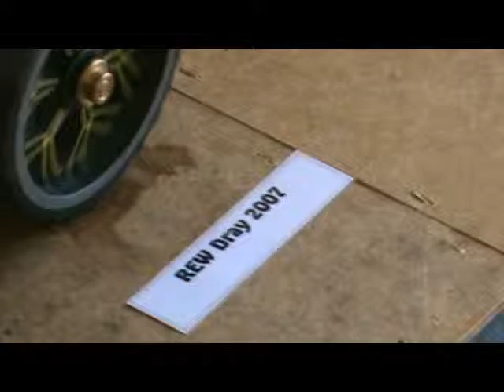REW Steam Dray at STL 2013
REW Steam Dray (winner of the Sandman Trophy) in steam at Steam Toy Lincs 2013